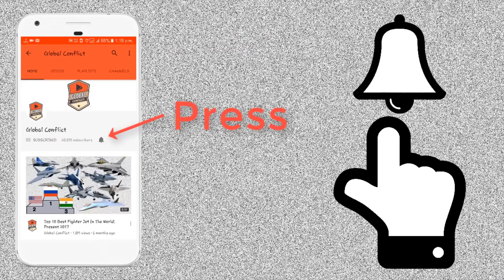China Pakistan को मिला बड़ा झटका, Chabahar Port Project में India आया आगे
Global conflicts